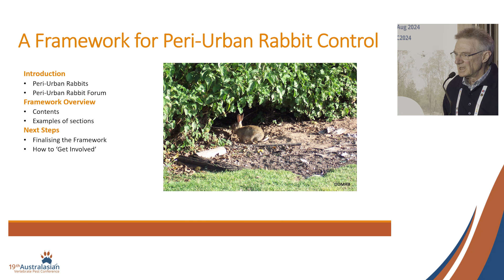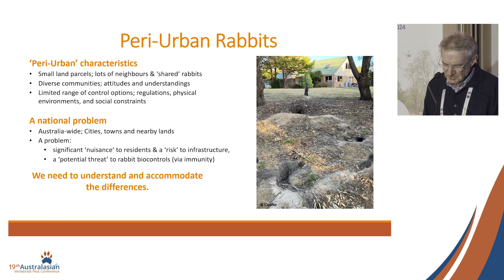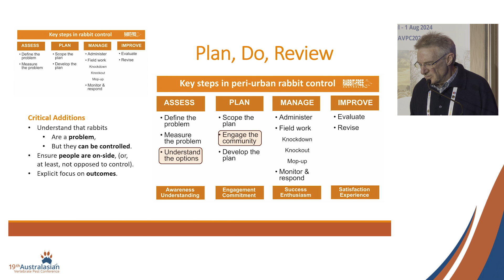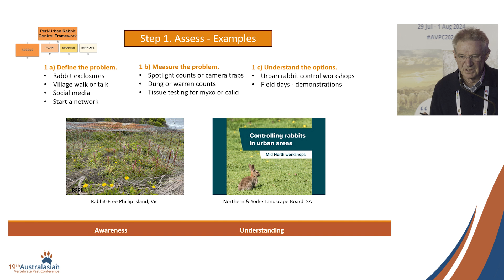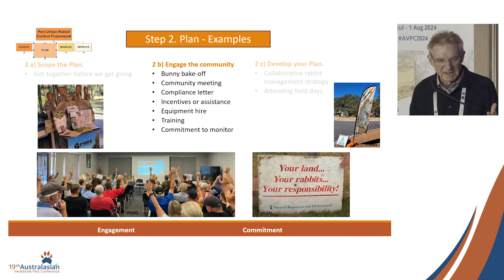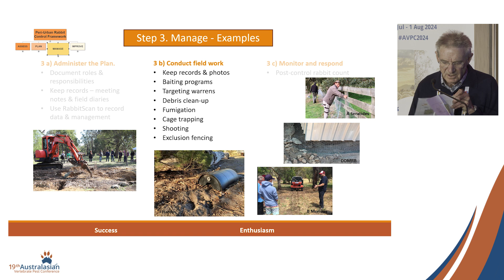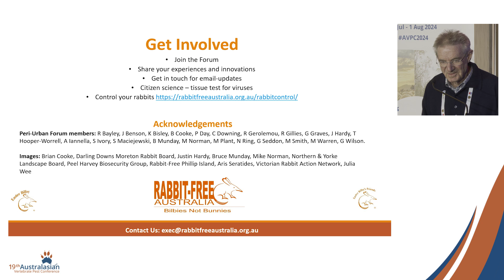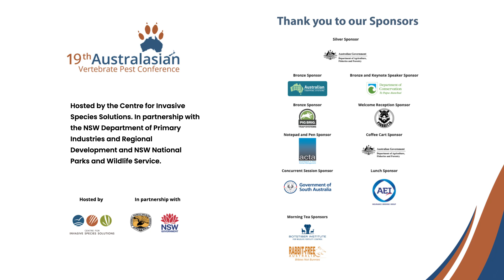Peter Day | A framework for peri-urban rabbit control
A framework for peri-urban rabbit control. Peter Day, Foundation for Rabbit Free Australia.